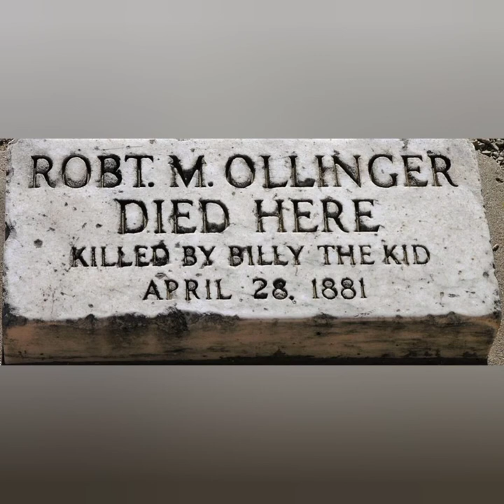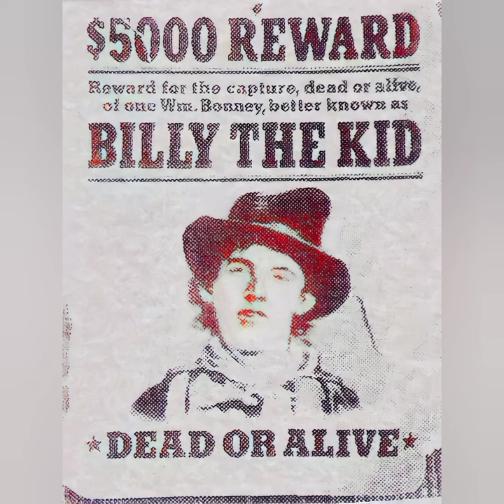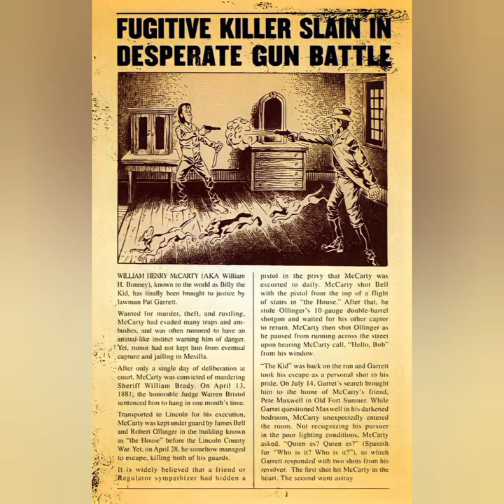Billy the Kid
Compilation of vintage photos depicting the life and times of William H. Bonney aka Billy the Kid